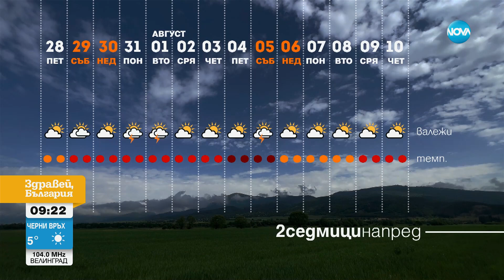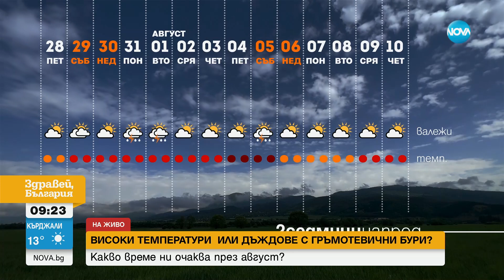ВРЕМЕТО: Усещането за лято се завръща - Здравей, България (28.07.2023)